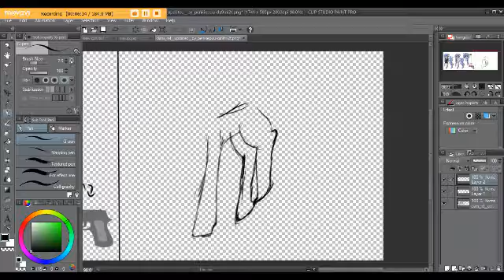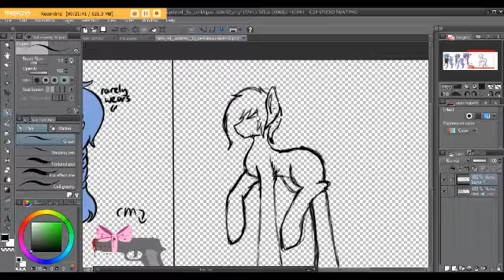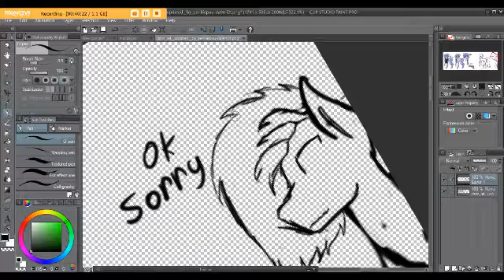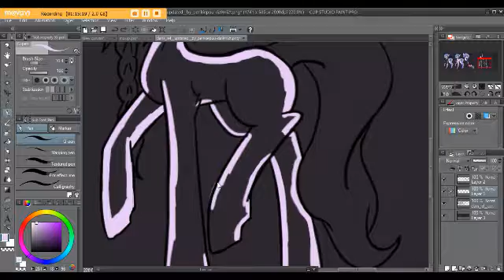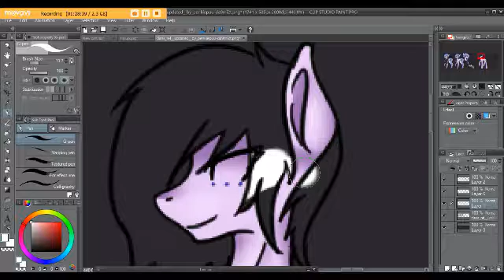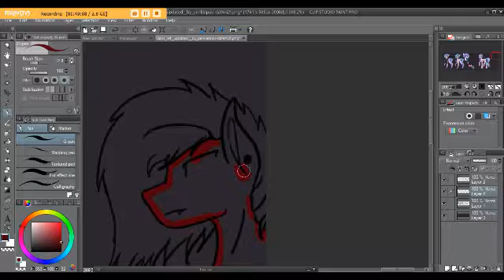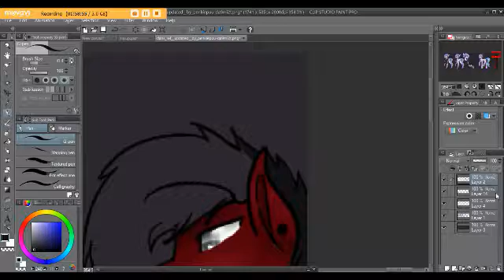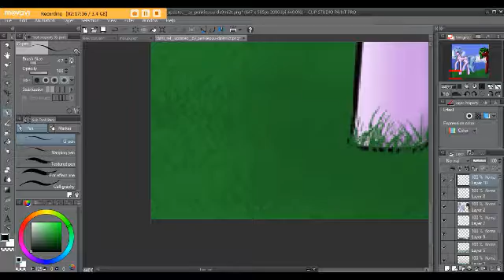[contest entry] A somewhat shy new friend [speedpaint]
this is a contest entry for PenkiePuu